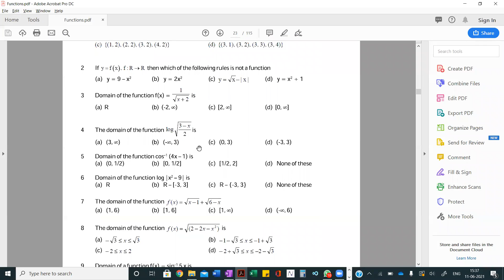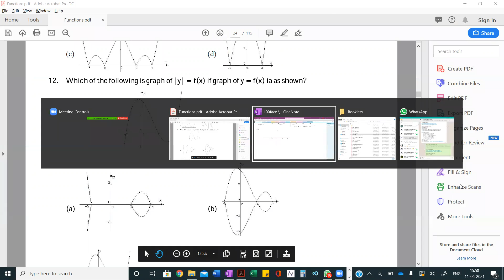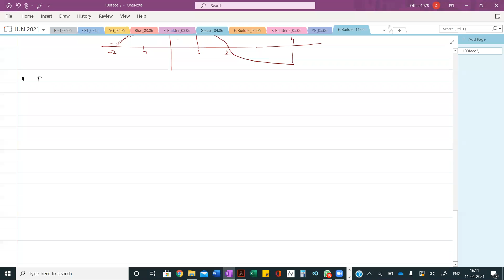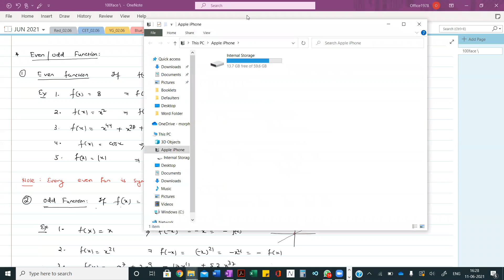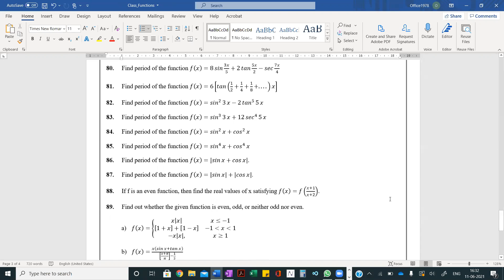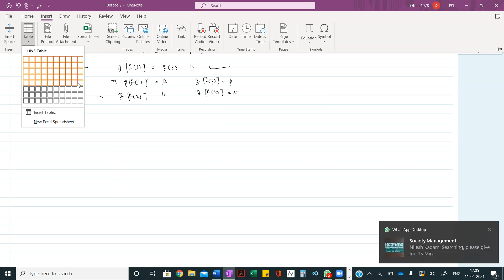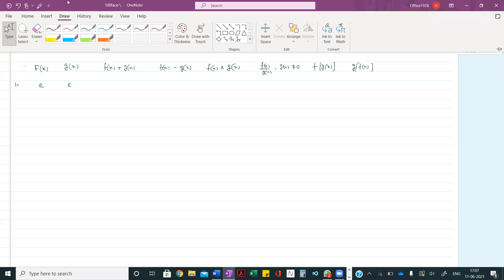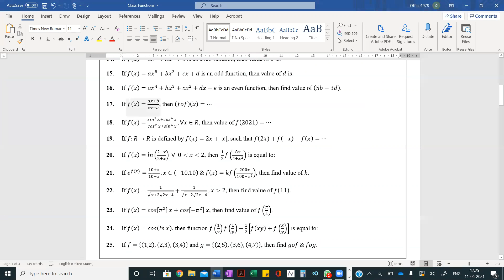Functions,11th,Foundation Builder + New,Date-12-06-2021,By-Premnarayan Baliarsingh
Detailed discussion on Functions!

"The IITian's Hub is one of Mumbai's leading institutions that guides young aspirants for IIT-JEE Mains, IIT-JEE Advanced, NEET, KVPY, Olympiad, other competitive exams. We have an experienced team of faculty who are IITians and Doctorates in their respective subjects.